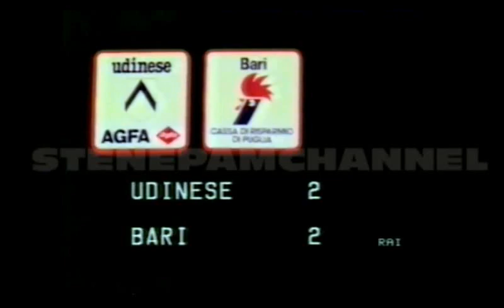Udinese-Bari 2-2 1985-1986 Storgato,De Trizio,Galparoli,De Trizio 30 giornata